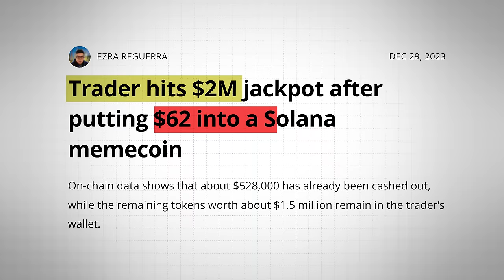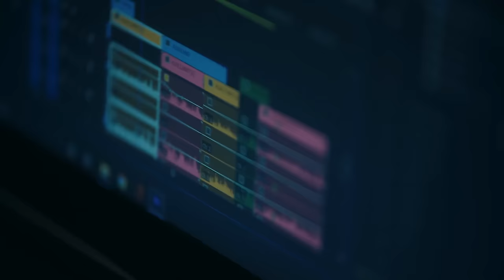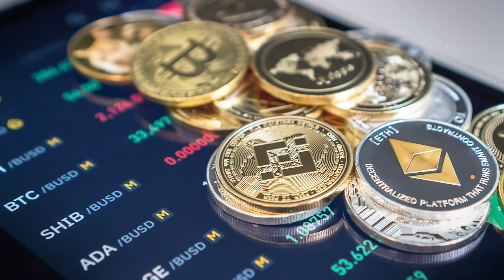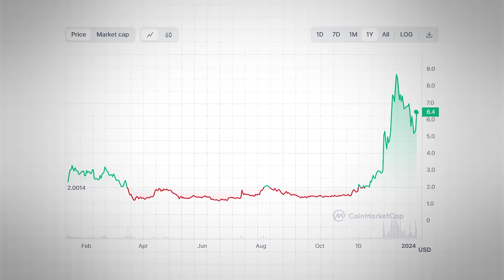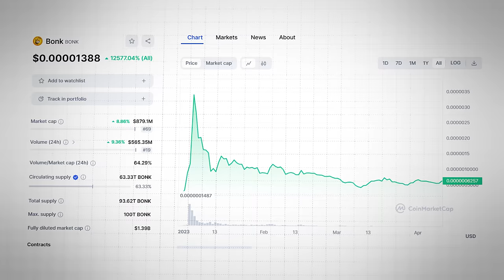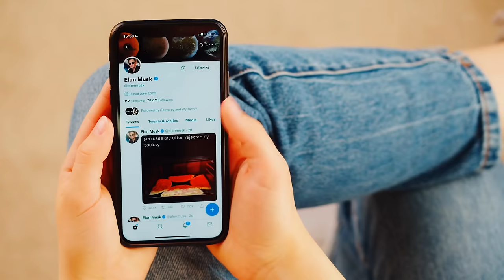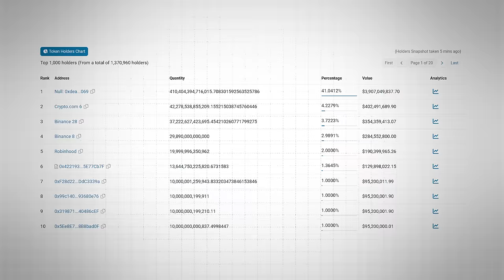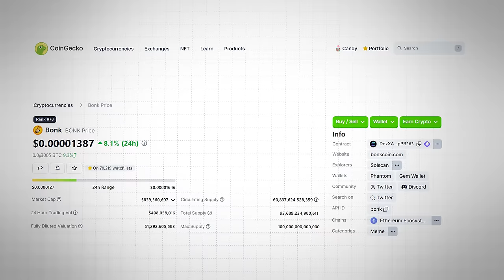Become a Memecoin Millionaire!! Our Guide To The NEXT 100x!!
📺 Essential Videos 📺

⛓️ 🔗 Useful Links 🔗 ⛓️

- TIMESTAMPS -
0:00 Intro
0:52 Disclaimer And Explainer
2:27 Crypto Market Flows
5:53 Memecoin Themes
7:40 Price Strategy
9:12 Types of Memecoins
12:08 Recovery Catalysts
13:11 All Time High Triggers
15:45 Step By Step Guide
19:06 Perspective And Alternatives
22:10 Outro